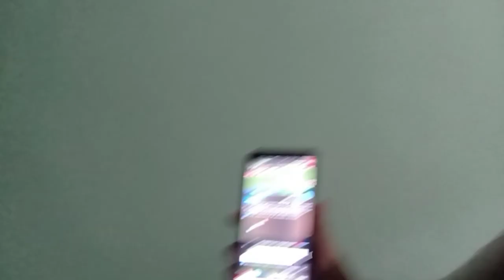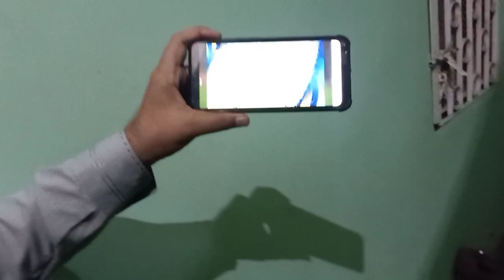day in my life vlog